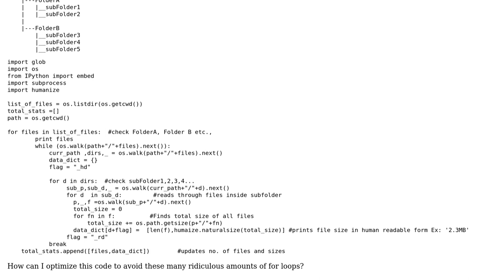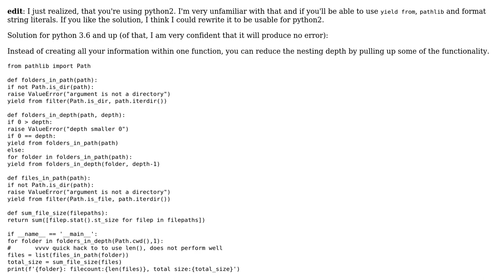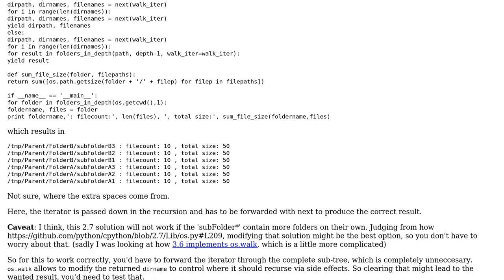Code Review: Checks size of and number of files in each subdirectory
With thanks & praise to God, and with thanks to the many people who have made this project possible! | Content (except music & images) licensed under CC BY-SA | Music | Images & others | With thanks to user einsweniger user deeplearning user 200_success and the Stack Exchange Network Trademarks are property of their respective owners. You are responsible for your own actions.